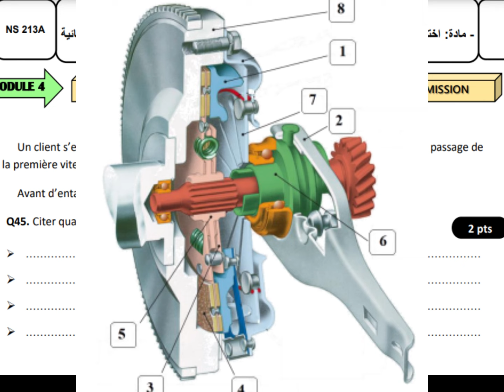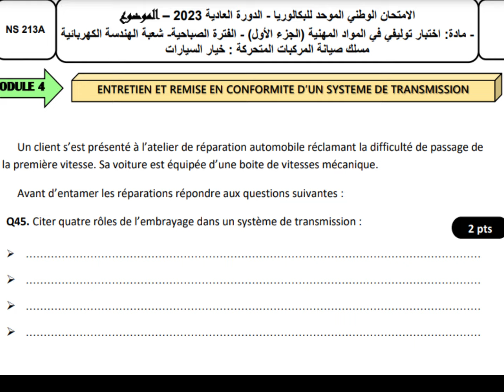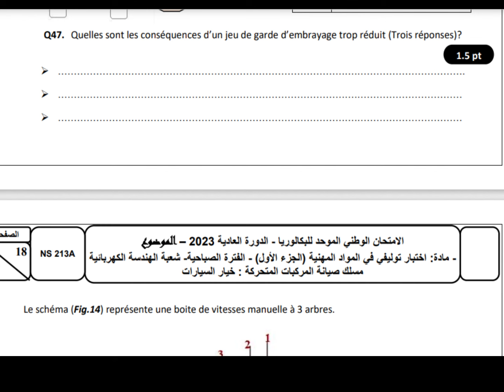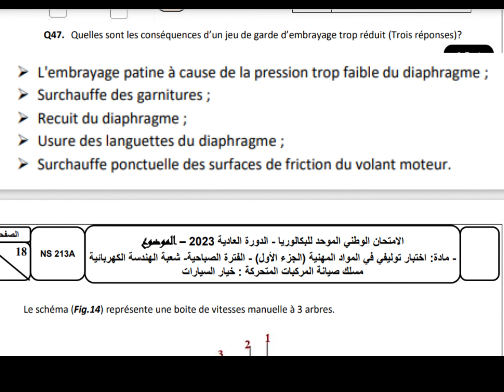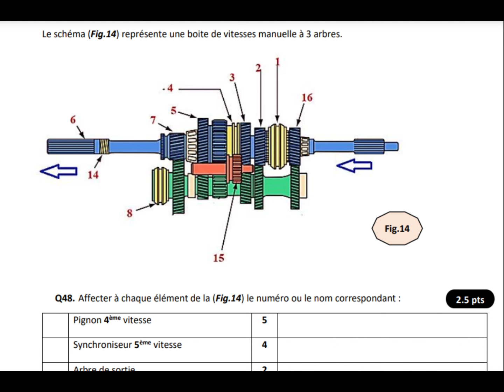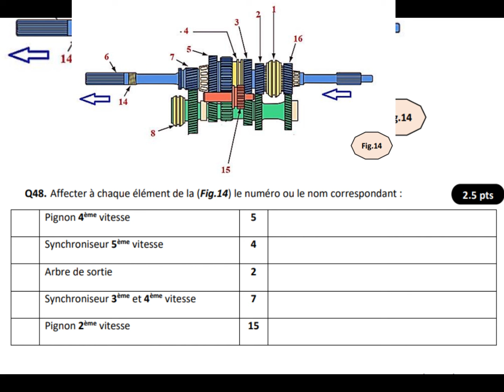11 اساسيات ألإمتحان الوطني الموحد للبكالوريا 2023 BAC PRO MVA 11 OFPPT TREMOA TSDEEA RVA TCVPPR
اساسيات ألإمتحان الوطني الموحد للبكالوريا 2023 BAC PRO MVA 11 OFPPT TREMOA TSDEEA RVA TCVPPR
- مادة: اختبار توليفي في المواد المهنية )الجزء األول( - الفترة الصباحية- شعبة الهندسة الكهربائية
مسلك صيانة المركبات المتحركة : خيار السيارات
17 NS 213A
20
الصفحة
Un client s’est présenté à l’atelier de réparation automobile réclamant la difficulté de passage de
la première vitesse. Sa voiture est équipée d’une boite de vitesses mécanique.
Avant d’entamer les réparations répondre aux questions suivantes :
Q45. Citer quatre rôles de l’embrayage dans un système de transmission :

Q46. Reporter les numéros des différents éléments de l'embrayage monodique (Fig.13) :
Q47. Quelles sont les conséquences d’un jeu de garde d’embrayage trop réduit (Trois réponses)?
1 Plateau de pression
2 fourchette
3 Disque d’embrayage
4 garniture
5 moyeu
6 Porte butée
7 Ressort de diaphragme
8 Volant moteur
MODULE 4 ENTRETIEN ET REMISE EN CONFORMITE D’UN SYSTEME DE TRANSMISSION
Fig.13
2 pts
2 pts
1.5 pt
االمتحان الوطني الموحد للبكالوريا - الدورة العادية 2023 – الموضوع
18 NS 213A
20
الصفحة
Le schéma (Fig.14) représente une boite de vitesses manuelle à 3 arbres.
Q48. Affecter à chaque élément de la (Fig.14) le numéro ou le nom correspondant :
Pignon 4
ème vitesse 5
Synchroniseur 5
ème vitesse 4
Arbre de sortie 2
Synchroniseur 3
ème et 4
ème vitesse 7
Pignon 2
ème vitesse 15
Q49. Tracer avec un stylo de couleur sur les figures suivantes le flux de puissance de la 1
ère et 2
ème
vitesse.
1
ère vitesse
Fig.14
Fig.15
2.5 pts
2 pts